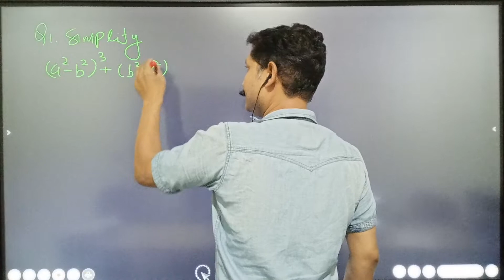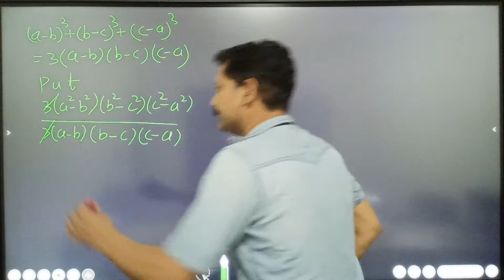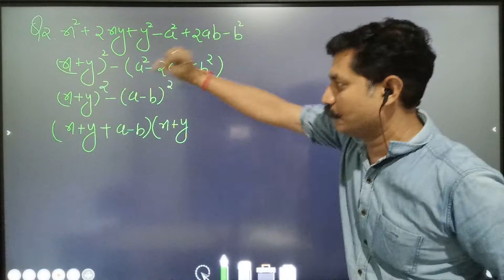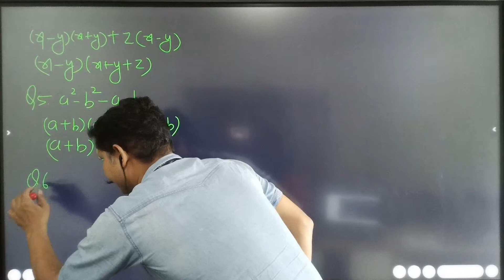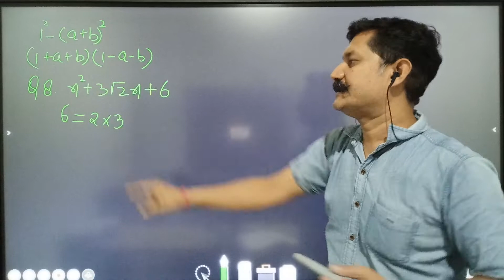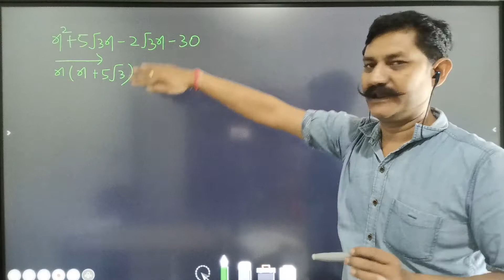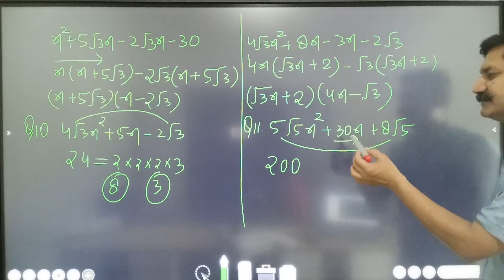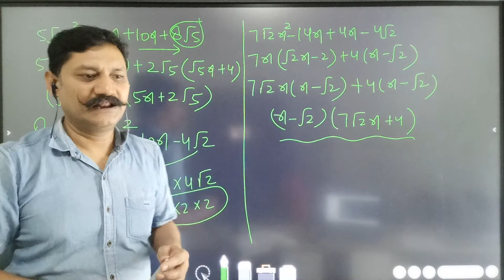Class 9 Maths POLYNOMIALS R D SHARMA LECTURE- 2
About This Video :
Class 9 POLYNOMIALS, R D SHARMA LECTURE - 2

mathsbypraveenranasir